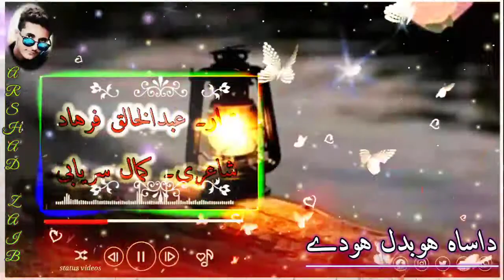❤🌹Wa goina nan tene wa patena nan ode Status Song🎶🎶🌸🌸🌹 Poet Kamal Saryabii🌸🌸❤❤🎶🎶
Arshad Zaib